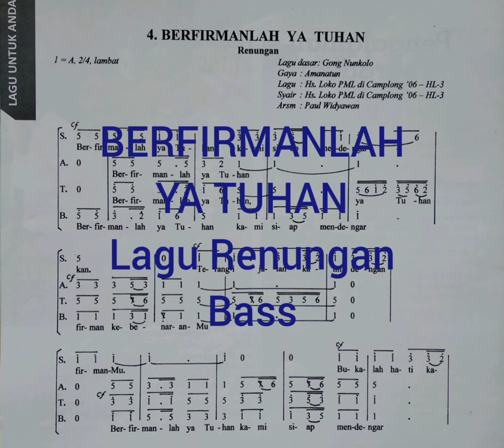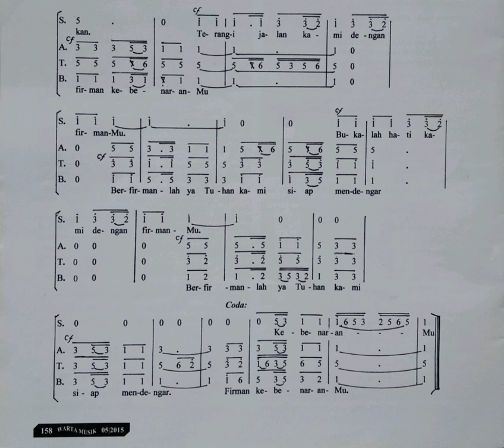BERFIRMANLAH YA TUHAN Lagu Renungan Bass Loko PML Camplong 2006